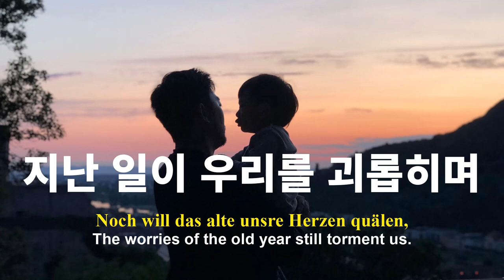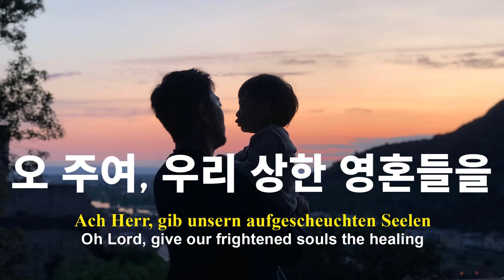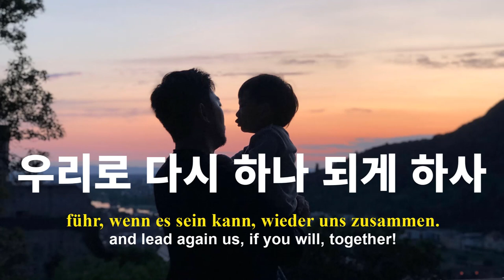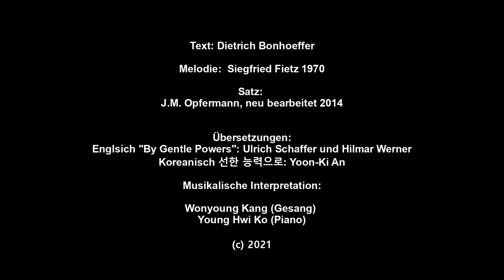선한 능력으로 - 베이스바리톤 강원용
선한 능력으로 Von guten Mächten (By Gentle Powers) - 베이스 바리톤 강원용 Bassbariton Wonyong Kang 피아노 고영휘 Piano Young Hwi Ko

Text: Dietrich Bonhoeffer
 Melodie:  Siegfried Fietz 1970

Satz: J.M. Opfermann, neu bearbeitet 2014

Übersetzungen:
Englisch "By Gentle Powers": Ulrich Schaffer und Hilmar Werner
Koreanisch 선한 능력으로: Yoon-Ki An

Musikalische Interpretation:
Wonyong Kang (Gesang)
Young Hwi Ko (Piano)